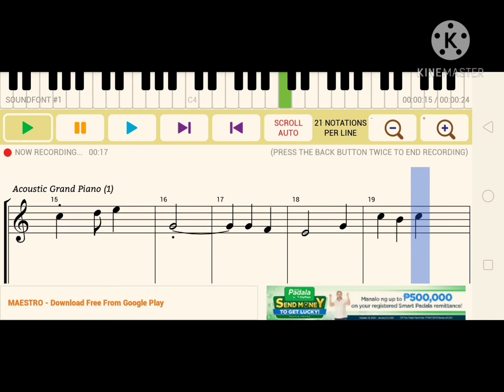Lubi - Lubi 3/4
Maestro - Piano